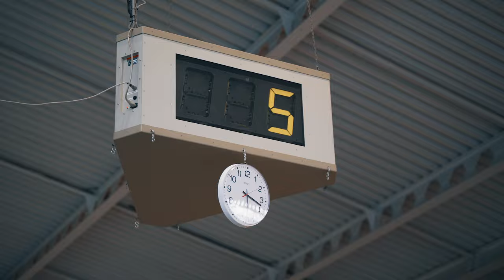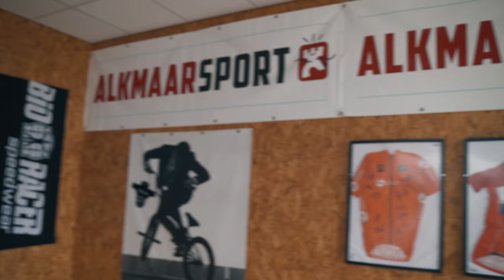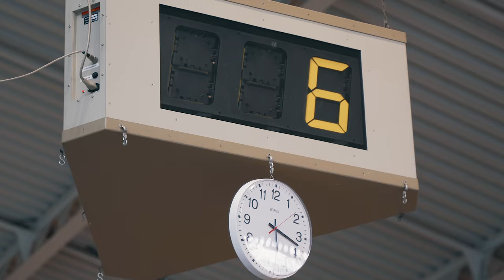We met the Ironman 70.3 world champion in the velodrome - Ep 8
I'm on a journey to do a ironman 70.3 from zero fitness with less than 6 months to prepare myself. With the goal to raise awareness of the importance of training for our mental health.
In this episode me and my friend and coach Sixten took a roadtrip down to Alkmaar in Holland to meet up with the Ku Cycle crew for some aero testing in the velodrome. Super cool to meet the Ku Cycle family with all the fantastic pro triathletes. You will get to join to see some bike reveals for Robert Wilkowiecki, Patrik Nilsson and the current Ironman 70.3 world champion Rico Bogen. I also take a short chat with Rico Bogen about the upcoming T100 series that he is going to participate in.

 And here is some ChatGPT description to help the algorithm:
In this exhilarating installment, join us on an epic road trip down to Alkmaar, Holland, where we delve into the heart of our Ironman journey. Amidst the picturesque landscapes and windmills, we're heading straight to the velodrome for an aerotesting session that promises to revolutionize our performance.

Teaming up with the experts at Ku Cycles, we're diving deep into the science of aerodynamics, seeking every possible advantage to conquer the Ironman 70.3 challenge. But that's not all - we're in for a treat as we rub shoulders with some of the best in the game, including none other than the reigning world champion, Rico Bogen.

With the guidance of seasoned pros and the cutting-edge technology at our disposal, this episode promises to be a game-changer in our quest for Ironman glory. From zero fitness and battling depression to standing on the cusp of greatness, our journey is one of resilience, determination, and unwavering dedication.

Tune in as we unravel the secrets of speed, endurance, and mental fortitude in pursuit of our Ironman dreams. Join us as we push our limits, break boundaries, and redefine what's possible on the "Road to Ironman 70.3"!

Don't miss out on this thrilling chapter filled with adrenaline-pumping action, insightful revelations, and encounters with triathlon royalty. Rico Bogen, Ironman 70.3, and the spirit of triathlon await - let's dive in and make every pedal stroke count! 🌟